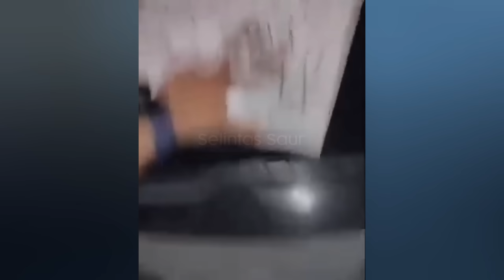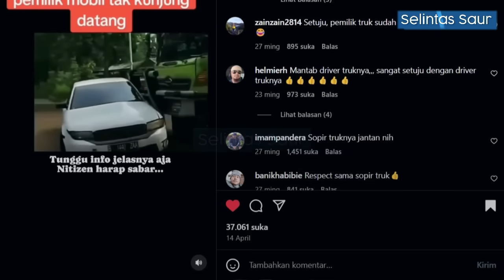Bikin Macet Parah! Parkir Gak Ngotak Dibikin Kapok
Mohon Maaf jika ada kesalahan dalam penyampaian informasi, koreksi yang anda berikan akan sangat membantu kami dalam membuat konten-konten kami lebih baik kedepannya.